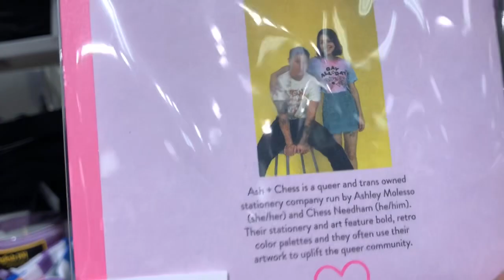TARGET IS TARGETING YOUR CHILDREN w/ Trans-agenda for kids!! Wtf